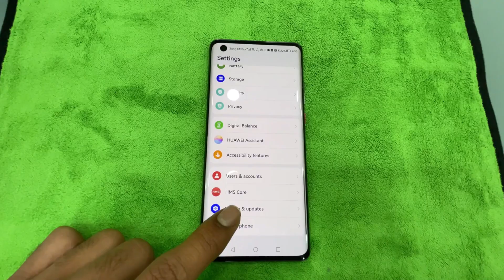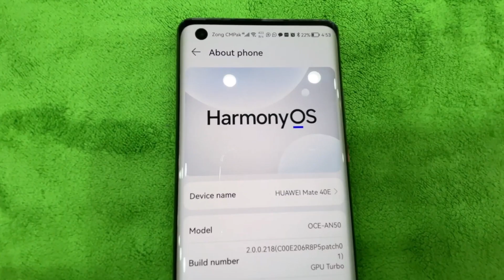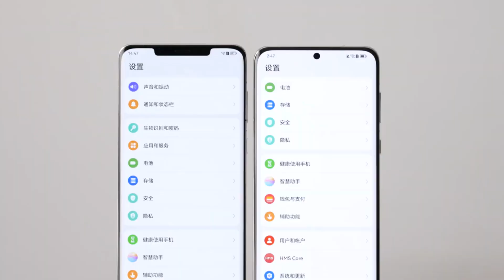Huawei HarmonyOs - FINALLY, GOOD NEWS!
Finally, Good News for all the Huawei Lovers. Wait is over now. Huawei is going to make HarmonyOS Official.

PEACE!!